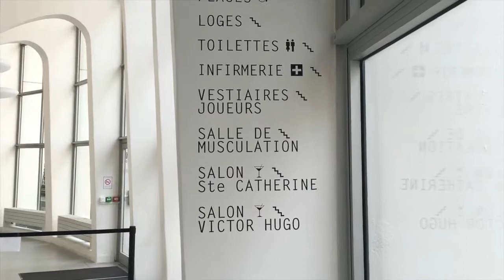Bounjour Burdis: Inside Look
Une mini série d'entrevues avec les joueurs et le personnel du BMV.